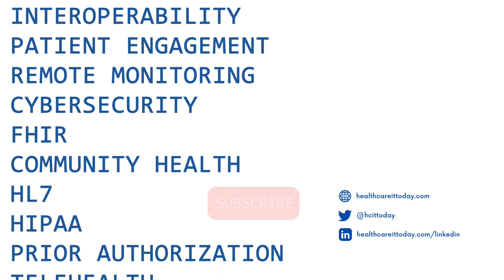Pinnacle Family Practice Utilizing Real-Time Benefits Checks to Improve Care Delivery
Real-time benefits checks via eClinicalWorks (eCW) are helping John Ray, Chief Medical Officer & President at Pinnacle Family Care make better care and medication recommendations to patients.

Knowing the coverage allows Dr. Ray to have the important cost-related conversation at the point of care. This removes any potential surprises for his patients when they fulfill the script at the pharmacy.

As a solo practitioner, Dr. Ray is looking forward to all the productivity and workflow enhancements that are coming to the eCW platform - especially those that will help his staff spend less time on back-office tasks so that they can all focus more on their patients.